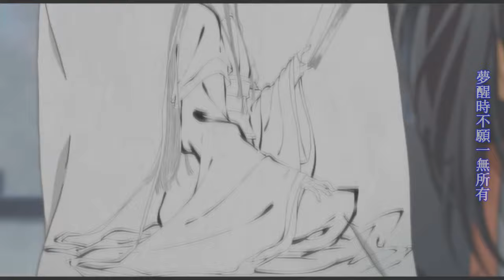XianYun (羡云) [MALE - 南风ZJN version] WangXian AMV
I want to express my thanks to two people because without these two, I wouldn’t have come across this beautiful Male version of the donghua song for Wangxian aka XianYun.

The first person I want to thank is, Nei Saku from the MDZS Facebook Group, who she was so kind enough to send me the download link to download this Male version of the song ‘XianYun’. Thank you, and credit to her for the download link to this song.

The Second person I want to thank immensely is the singer 南风ZJN, who sang this wonderful song, thank you so much for singing this, although it isn’t official, but honestly, I want to really treat this as something official in my head-canon.

After hearing  南风ZJN version to this song XianYun aka Wangxian-Donghua version, it really inspired me to make this AMV. I was getting all the feels when I was listening to this version, and I just felt like I need to make an AMV to spread this version of the song, and appreciation to this singer. I hope you will enjoy this version of the song as much as the official one.

Honestly, I already made a comment about this on another YouTube Video stating my opinions to HITA version to ‘XianYun’. But I won't go into it this time, I do have my stance to this song, and wish it was a male who sang this instead, because this song is supposed to represent Lan Zhan singing this. It’s his song for Wei Ying, and I honestly didn’t like how they disrespected the original source like that...

I don’t quite agree (to some who feels this way) that having a female singing this song can be equally effective as having a male singing this song, because no female, no matter how talented they are can bring out the feelings of Lan Zhan for Wei Ying, more effective than a male singer could, because when we listen to this song, we can hear the male voice singing this which represents Lan Zhan singing this, it represents the *origin* to the song coming from Lan Zhan (his song for Wei Ying). So, the Donghua Team really messed up big time in their choice and decision imo, and it does hurt me to say this because I love the Donghua/Anime, but I just thought I should be honest about this. Well, I don't think Hita is a bad singer, she have a nice voice... But it's just... not the same for me, you know... Anyways, I know HITA pour her heart into singing the official version, and I thank her for that, even when my preference states otherwise.

Before I leave, I just want to say something about my AMV. As you already know, I was inspired by 南风ZJN version to this song. I love it so much I wish it was official instead, anyways, in my mind it’s official haha, so I decided to make an AMV featuring all the scenes that shows Lan Zhan’s love for his one and only Wei Ying. I really tried my best to capture these scenes, like little subtle moments to show Lan Zhan’s feelings and how much he cares for Wei Ying in the donghua.  I actually wanted to put the Black Cornetto Ad where Lan Zhan was making Cornetto Waffle with lot’s of chilli, for Wei Ying, since it’s his favourite. But I took that out because it felt out of place since I do not have a better quality of that video *cries* So I changed the scenes on my end. This AMV... I know it isn’t perfect, and I know there are some parts that can be improved on, but Sony Vegas is really not behaving for me! T.T All this ‘rendering error and low on memory’... T.T. I spent almost a day trying to get this rendering done yesterday, but with no avail, so, out of all the hassle, and pain, considering this version is finally rendered successfully (lucky break) I’ll just upload this version instead, and oh, I actually love the beginning scene, where Lan Zhan kneeled down in front of Wei Ying, it’s almost like him proposing to Wei Ying aaahhh one can dream in the Donghua

Well, won't talk anymore, please enjoy this fellow fans! :)

Download link to this song version, is here (which I uploaded on Mega for you) , however if you are using this version of the song, please give credit where it's due.